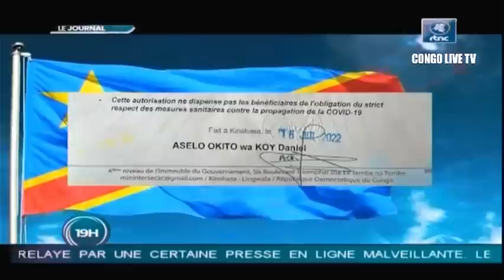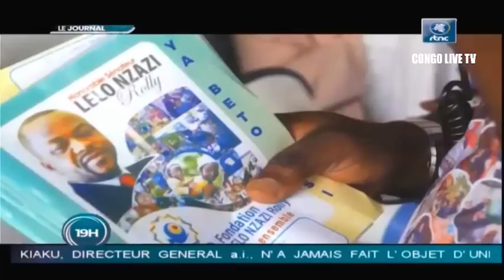🔴RDC : SUIVEZ LE GRAND JOURNAL DE CE MERCREDI LE 12.10.2022 RTNC EDITION 19H00